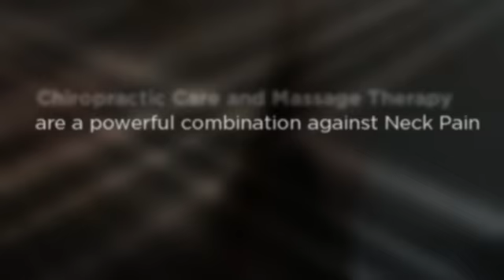Neck Pain in Boulder Helped By Massage - Dr. Daniel Knowles, D.C.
Network Family Wellness Center
Dr. Daniel Knowles, D.C.
Dr. Richelle Knowles, D.C.
1715 15th Street
Boulder, CO 80302